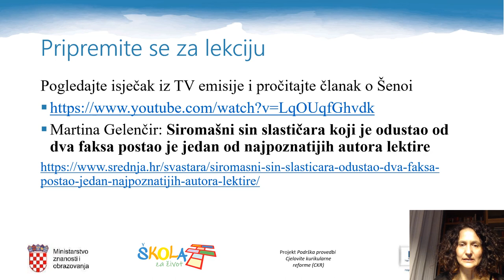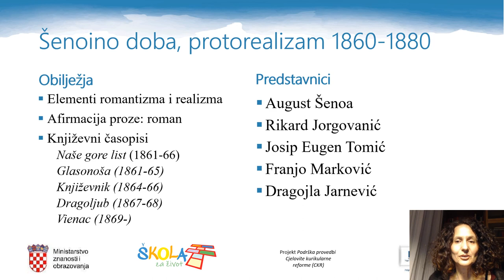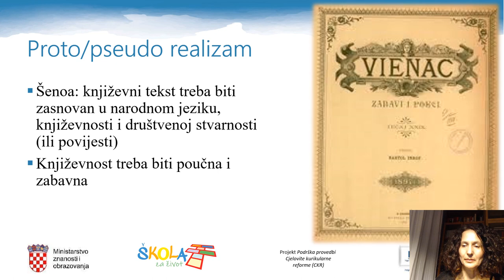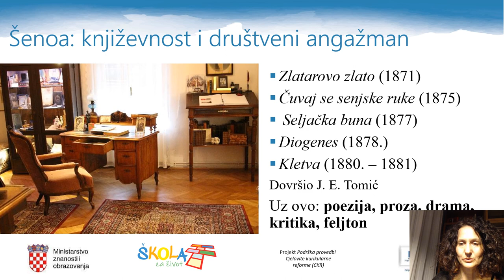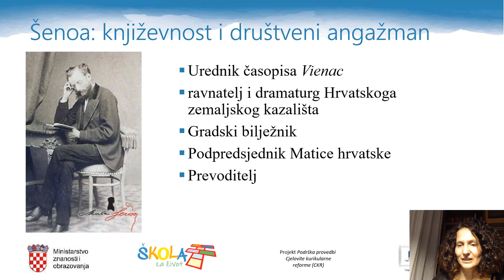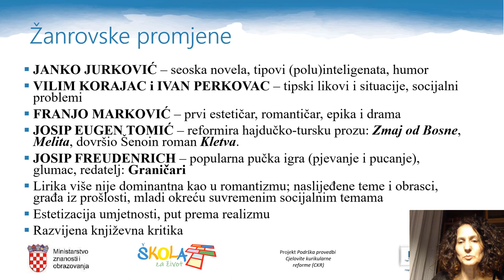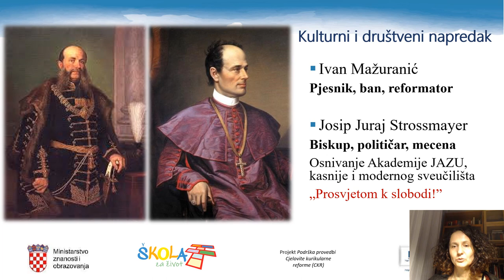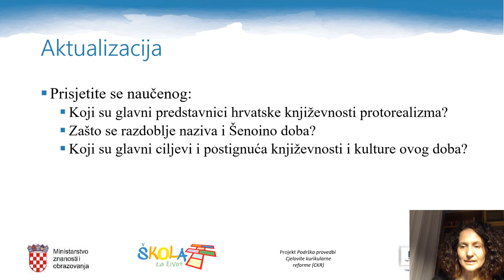Hrvatski jezik, 3. razred srednjih škola, Šenoino doba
Autorica videolekcije: Marina Protrka Štimec